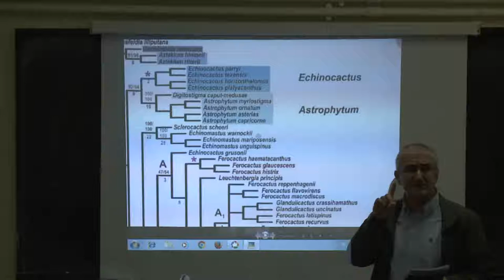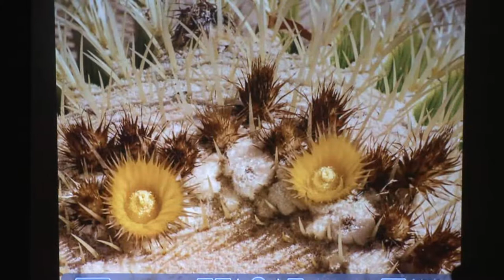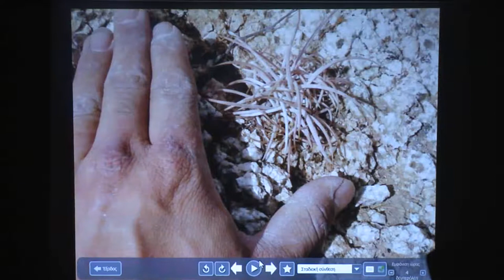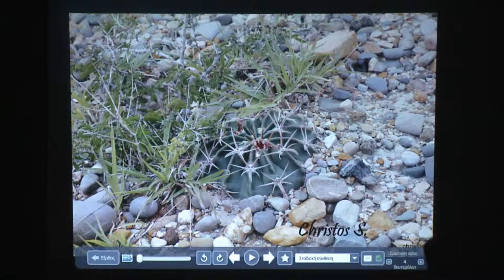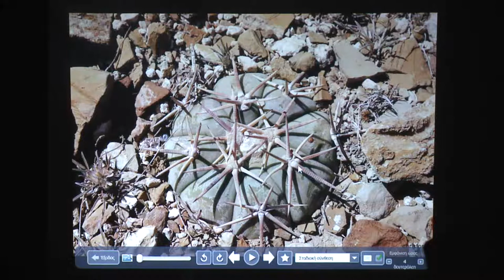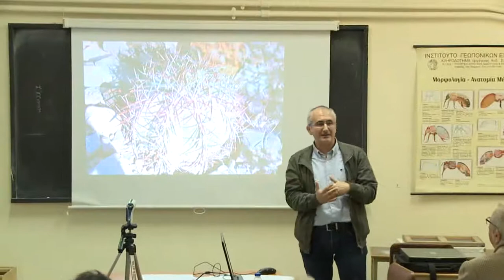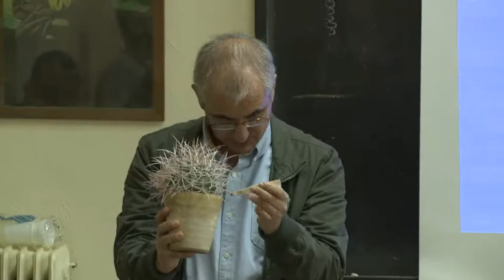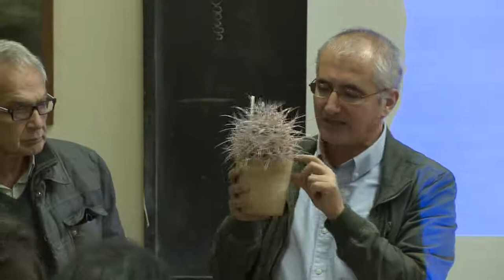Hellenic Cactus and Succulent Society - The Genus Echinocactus